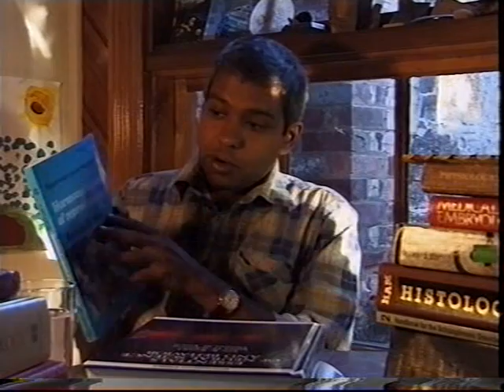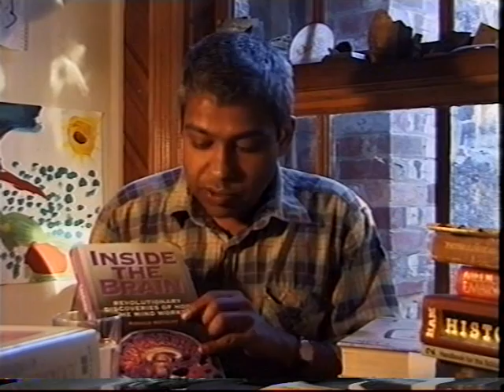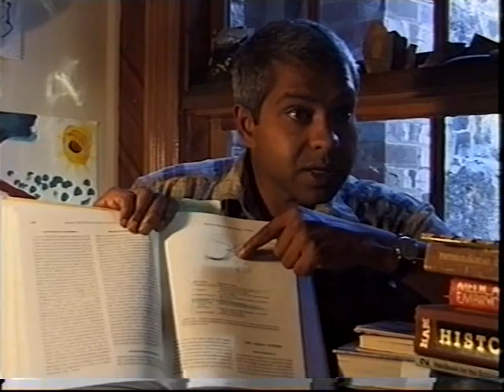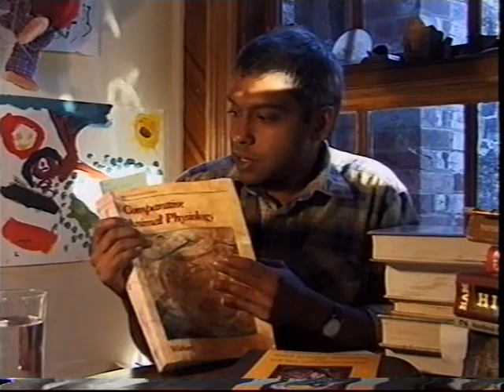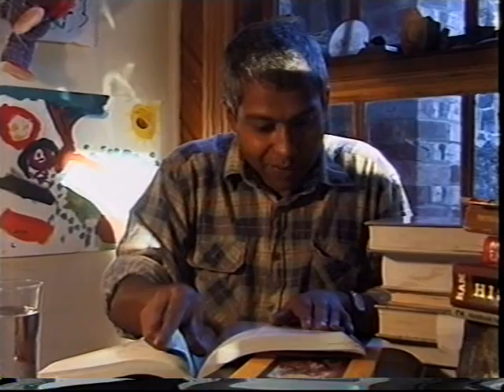The Pineal and Psychiatry (6/7) 1998 interview with Dr Romesh Arya Chakravarti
In part 6 more evidence is provided of a systematic suppression of information about the pineal in Australian medical and psychology textbooks, coinciding with the marketing of Prozac and other SSRI antidepressants in the late 1980s.